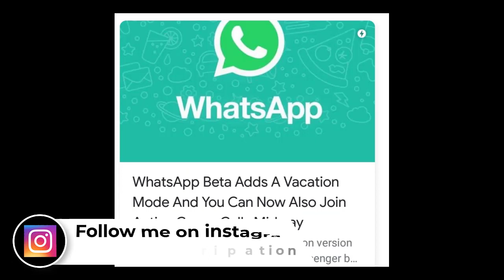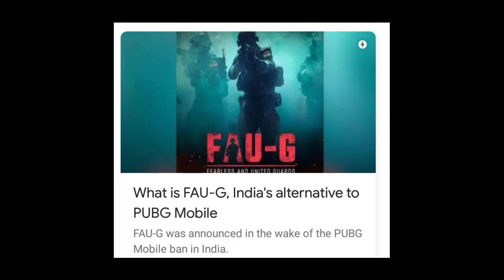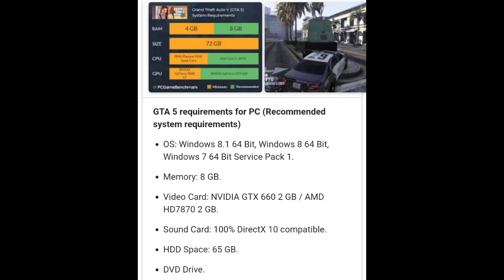Tech News|top 3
Guys thanks for 60 subs if u liked the video hit that like button and if u r new to this channel subscribe and hit the little bell icon to never miss my upload and don't forget to follow me on social media.